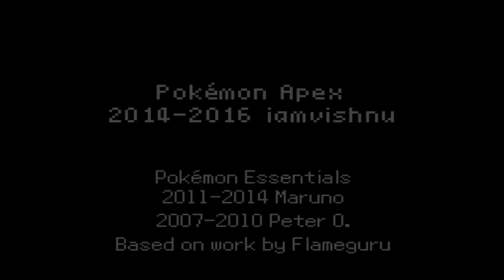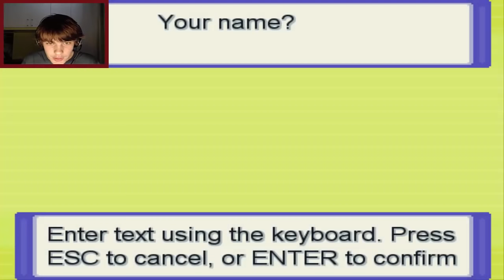UN GIOCO HORROR SUI POKEMON? | POKEMON APEX [EP.01]